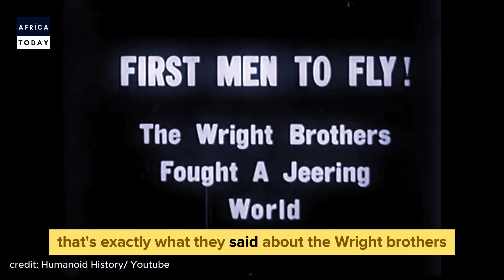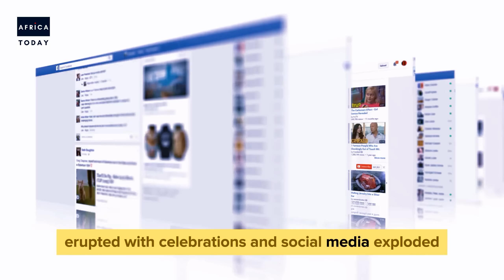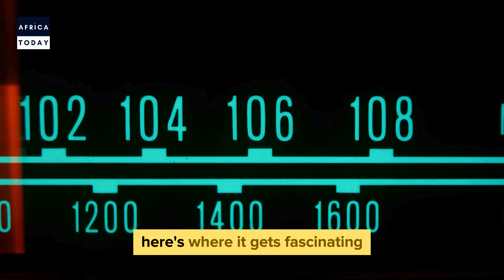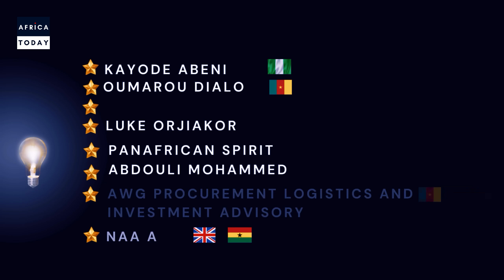Africa's Energy Secret: The Unlimited Range Car Big Oil Doesn't Want You To See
In a world-changing event on February 10th, 2025, Zimbabwean inventor Maxwell Chikumbutso unveiled what experts called impossible: a car that never needs fuel or charging. Built with revolutionary microsonic energy technology, the Saith EV is set to transform the future of transportation forever.

⚡ GROUNDBREAKING FEATURES:
- Unlimited driving range
- Top speed: 220 km/h
- Zero fuel costs
- Advanced self-driving capabilities
- Affordable: Only $14,000
- Powered by radio frequency energy